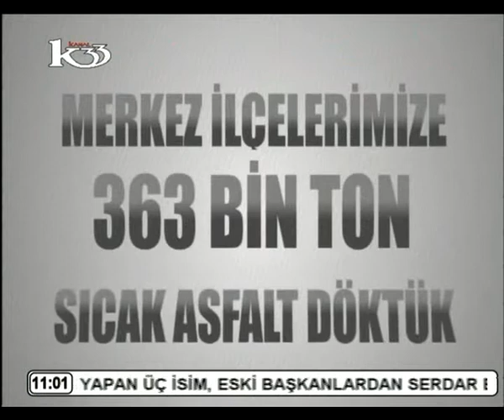SABAH KEYFİ 11 11 2015 FEVZİYE TOROS